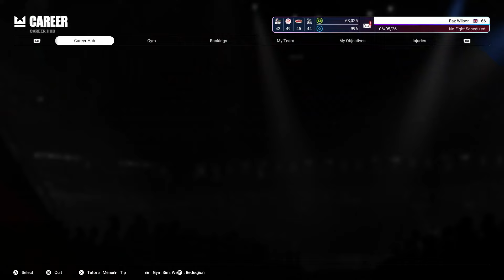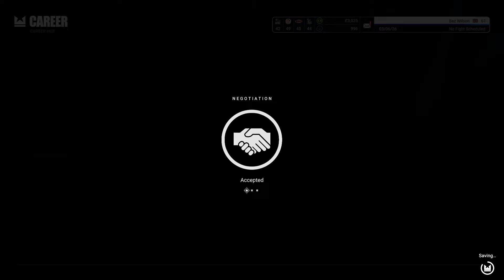Ep.3 Moustache Overpowered! | Undisputed Difficulty Career Mode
Or you can leave a Super Thanks!

Undisputed

Boxing Game 2020 Boxing Game 2021 Boxing Game 2022 All ESBC News
ESBC NEWS Undisputed Undisputed Game Undisputed Gameplay Undisputed Beta UFC Ultimate Fighting Championship MMA Undisputed A.I. Undisputed Hardest Difficulty Undisputed Update